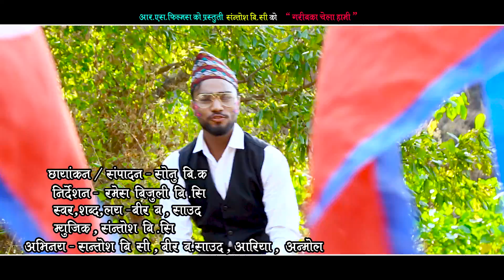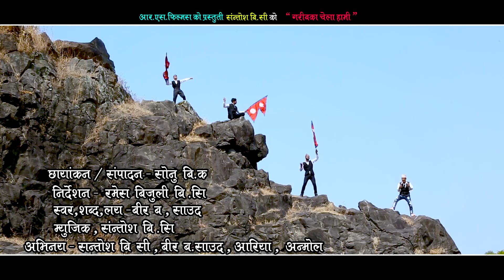New Nepali Deuda Song 2076/2020 || Garibaka Chela Hami - Bir Bdr Saud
Vocal: Bir Bdr Saud
Lyrics: Bir Bdr Saud
Arranger:
Mixing:

Artist: Santosh BC/Bir Bdr Saud/Ariya/Anmol
Camera: Sonu BK
Edit: Sonu BK
Director: Ramesh Bijuli BC
Post Production : Bishesh Films